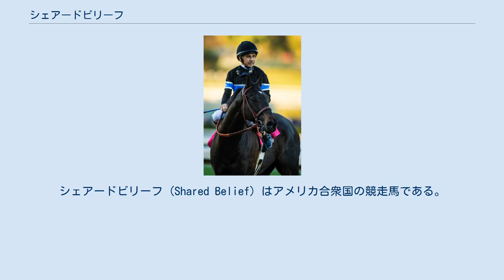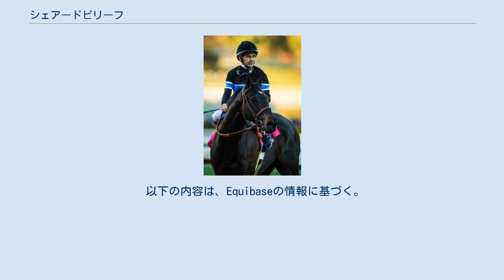シェアードビリーフ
シェアードビリーフ (Shared Belief) はアメリカ合衆国の競走馬である。
主な勝ち鞍は2013年のキャッシュコールフューチュリティ(GI)、2014年のパシフィッククラシック(GI)、オーサムアゲインステークス(GI)、マリブステークス(GI)、サンタアニタハンデキャップ(GI)。
 2011年2月15日に誕生。
セリには上場されず、スポーツ中継ラジオ司会者のジム・ローム（名義はJungle Racing LLC）にプライベートで売却された。
 殿堂入り調教師のジェリー・ホーレンドルファーの下に預けられ、2013年10月にゴールデンゲート競馬場でデビュー。
初戦と2戦目をともに楽勝して迎えた3戦目のキャッシュコールフューチュリティも5馬身3/4差で圧勝し、無傷の3連勝でのG1制覇を果たした。
 2歳時の3戦で2着馬に付けた着差は合計20馬身半に及んだ。
エクリプス賞最優秀2歳牡馬の投票ではブリーダーズカップ・ジュヴェナイル勝ち馬のニューイヤーズデーを115票対99票で上回って選出された。
 ロバートB.ルイスステークスから始動予定だったが、右前足の蹄の膿瘍のため休養を余儀なくされ、アメリカクラシック三冠競走への出走は断念した。
 5月26日のアローワンス競走で戦列に復帰し、復帰2戦目のロスアラミトスダービーはトラックレコードで快勝。
古馬との初対戦となったパシフィッククラシックも快勝し、ブリーダーズカップ・クラシックの前哨戦オーサムアゲインステークスも制してデビューから無傷の7連勝を飾った。
 ブリーダーズカップ・クラシックは同期の二冠馬カリフォルニアクロームらを抑えて1番人気に支持されたが、スタートで右隣のバイエルンが急激に内に切れ込み、左隣のモレノ(Moreno)とともに激しくぶつけられる形となる。
この不利によって位置取りを悪くしてしまい、3歳馬3頭による上位争いには加われずに4着に終わり、生涯初の敗北を喫した。
結果的に加害馬のバイエルンが優勝したことで着順変更を行わなかった主催者側には批判が相次いだ。
サンタアニタ競馬場の裁決担当者は、シェアードビリーフとモレノが不利を受けたことは認めつつ、3着カリフォルニアクロームと4着シェアードビリーフの間に3馬身半の着差がついていたことから着順に明確な影響があったとは判断できないとした。
しかし、騎乗したマイク・スミスは「普通にゲートを出られていれば間違いなく勝てていました。着差は3馬身程度ですが、スタートで少なくとも7馬身、8馬身のロスを受けましたから」と裁決に対して不満を示した 年内最終戦となったマリブステークスでは3ハロンの距離短縮で序盤追走に苦労しながらも直線の叩き合いをクビ差制してG1・4勝目を挙げた。
 始動戦のサンアントニオ招待ステークスでカリフォルニアクロームと対決し、1馬身1/2差をつけて快勝した。
次戦のサンタアニタハンデキャップも楽勝してG1・5勝目を挙げる。
 しかし、次戦のチャールズタウンクラシックステークスでレース途中に故障を発生し、競走を中止するアクシデントに襲われる。
レース後の検査で右臀部の骨折が判明したものの、騎乗していたマイク・スミスが異変に気付いて速やかに競走を中止させたことが幸いし、競走能力には影響がないと診断された。
 2015年12月3日、復帰に向けて調整中だったシェアードビリーフは朝の調教を終えて馬房に戻った後に疝痛を発症し、直ちにカリフォルニア大学デービス校の獣医学部に搬送された。
胃腸穿孔を起こしている可能性があると診断され、緊急手術が施されたがその甲斐なく短い生涯を終えた。